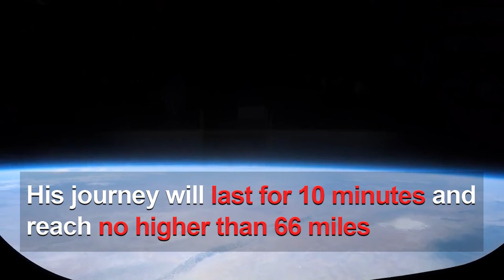Two worlds collided: Star Trek’s “Captain Kirk” is really going into Space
On October 12th, two worlds collided for the fans of Star Trek: The Original Series – Captain James T. Kirk, also known as William Shatner, was preparing to launch into Space on Wednesday.

First launched in 1966, the iconic American TV series Star Trek TOS told a fascinating story about space adventure. Its famous opening line, “Space: the final frontier,” would be heard in almost every US household on Thursday nights.

“Risk is our business,” Captain Kirk once said, “That’s what this starship is all about. That’s why we’re aboard her.” More than a half-century later, the performer who breathed life into the fabled Starship Enterprise is, at age 90, making that kind of risk his own business and heading toward the stars.

Shatner is set to become the oldest person in Space when Jeff Bezos’ Space travel company Blue Origin flies him into orbit along with three others.

“It’s an experience I never thought I would have, but it‘s absolutely surreal,” said Joseph Barra, one of the four passengers. When Shatner boards the flight at around dawn on Wednesday, his one small step into the craft creates one of the ultimate crossover stories of our era.

“We’re seeing that the man who in a sense made Space popular or gave everybody dreams of going to Space,” remarked Barra, “Now he’s the one going to Space and he’s the one setting the bar. It’s inspiring.”

When Shatner was asked “what will you do up there” during his preparation at Blue Origin training center, he replied “I’m just mostly excited to look out the window. All I’m going to do is just probably stare out the window and just look at our planet from Space,” according to Barra.

Under the YouTube pre-mission interview video released on Tuesday, viewers sent their best wishes to the beloved Captain Kirk and the New Shepard NS-18 launch. Shatner’s up-and-down Space hop will last just 10 minutes and reach no higher than about 66 miles.

ETB NEWS: Yi Pan, Meixing Ren Contributed this article.